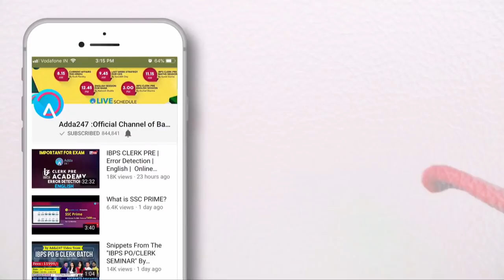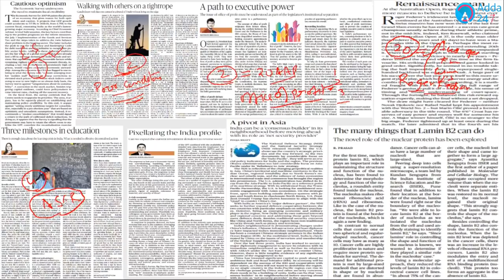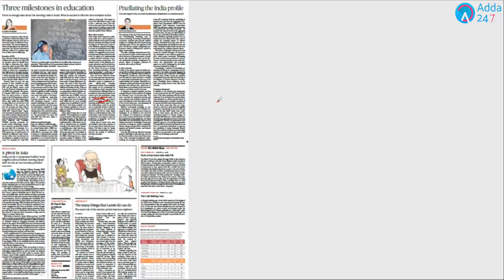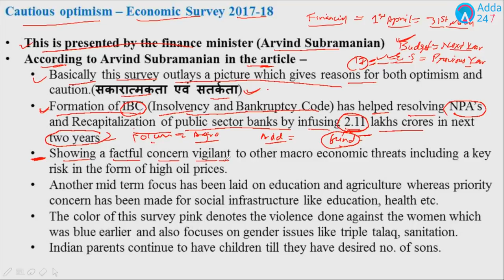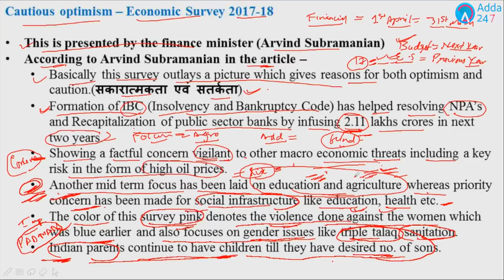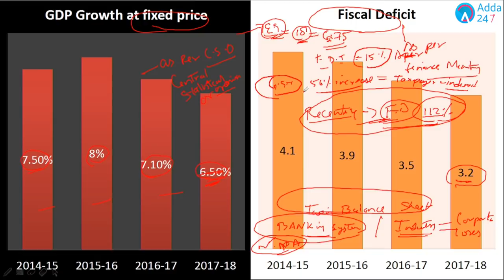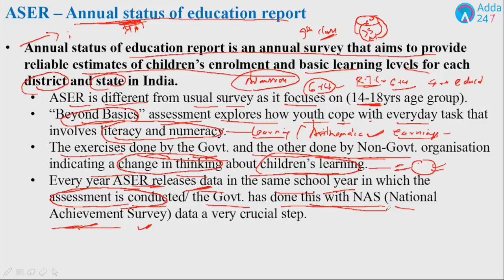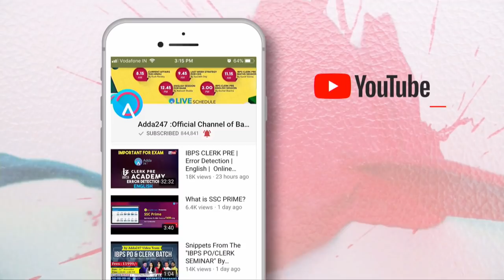The Hindu Editorial Analysis ( In Hindi) At 7:00 | 30th January 2018 | SBI CLERK, UPSC, SSC,IB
1.To buy Banking & SSC Video Courses of Adda247 - in SD Card or Tablet

2. Download Adda247 App (India's No.1 App for Bank & SSC Exams)

4. Get all updates on facebook, like us our facebook

5.